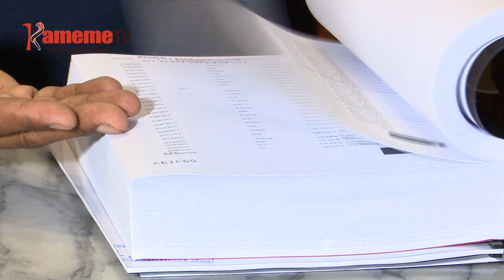Wakiri wa Sonko kũũria accounts iria ciahingithĩtio irekererio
IHOYA KŨRĨ IGOTI